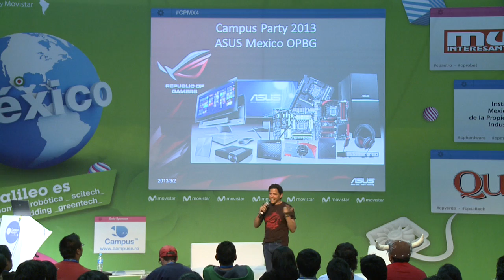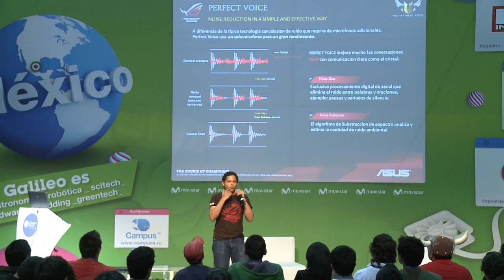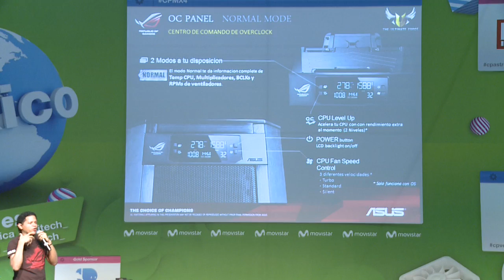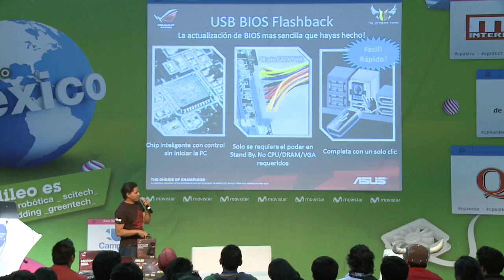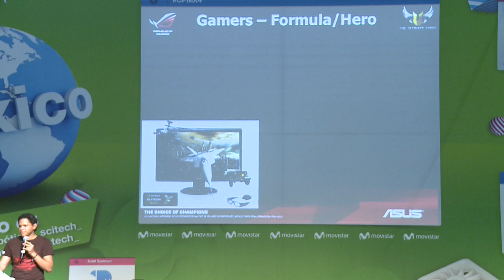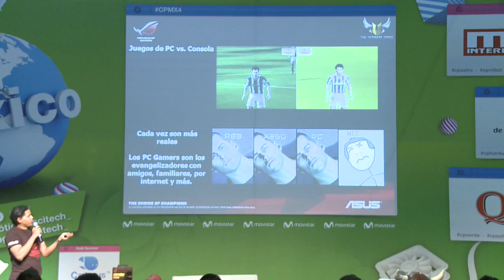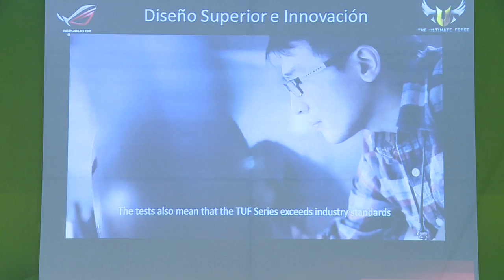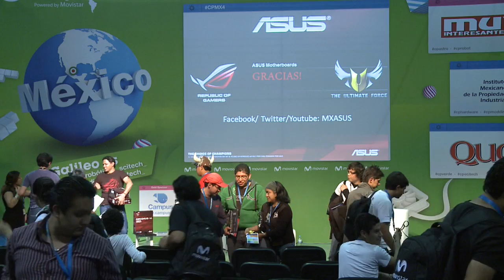Erick Gallardo Martinez ASUS -- El surgimiento de nuevas leyendas